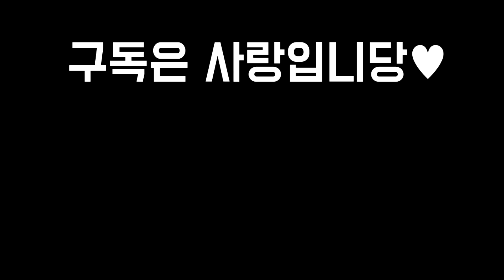【롤토체스 강의】1티어 버그급 개사기 빌드업 찾았습니다 아무도모르는 꿀덱 제대로 알려드립니다 (롤토체스 시즌5 1티어 챌린저 구루루 초보자 강의 4괴생명체 4주문술사 벨코즈덱)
롤토체스 시즌 1, 2, 3, 3.5, 4, 4.5 챌린저 구루루 【 본케닉 : IlIlllIIlIIIlIl 】

1코스트기물
그라가스 레오나 리산드라 베인 블라디미르 뽀삐 아트록스 우디르 워윅 직스 카직스 칼리스타 클레드

2코스트기물
노틸러스 르블랑 바루스 브랜드 빅토르 세주아니 세트 소라카 신드라 쓰레쉬 케넨 트런들 헤카림

3코스트기물
녹턴 누누 니달리 럭스 룰루 리신 리븐 모르가나 애쉬 야스오 자이라 카타리나 판테온

4코스트기물
다이애나 드레이븐 라이즈 렐 모데카이저 벨코즈 아이번 아펠리오스 카르마 잭스 타릭

5코스트기물
가렌 다리우스 볼리베어 비에고 케일 킨드레드 하이머딩거 티모

시너지
괴생명체 구원받은자 망각 망령 빛의인도자 신록 악동 악의여단 어둠의인도자 영겁 용사냥꾼 용족 철갑 군단 극악무도 기병대 기사 기원자 신비술사 신왕 싸움꾼 암살자 용사육사 재생술사 정찰대 주문술사 척후병

최대 시너지
5괴생명체 9구원받은자 9망각 3망령 8빛의인도자 3신록 7악동 3악의여단 8어둠의인도자 영겁 4용사냥꾼 5용족 3철갑 8군단 극악무도 4기병대 6기사 4기원자 4신비술사 신왕 4싸움꾼 6암살자 용사육사 4재생술사 4정찰대 4주문술사 6척후병

완제아이템
피바라기 용발 포오네(대자연의힘) 얼심 가엔(수호천사) 구인수의격노검 총검 인피(무한의대검) 이온충격기 솔라리 루덴의메아리 모렐로노미콘 데켑(라바돈의 죽음모자) 고포(고속연사포) 구원 루난의허리케인 쇼진의창 스태틱의단검 워모그의갑옷 지크의전령 서풍 도적의장갑 정의의손길 보석건틀릿 수은 덫발톱 죽음의검 거학(거인학살자) 라위(최후의속삭임) 덤불조끼 거결(거인의결의) 즈롯차원문 침장(침묵의장막) 힘의성배 블루(푸른파수꾼) 가고일돌갑옷 태불망(태양불꽃망토) 수호자의흉갑 요우무의유령검 대장군의깃발 나무정령새싹 결투가의열정 용의정령 요술사의모자 신성의검